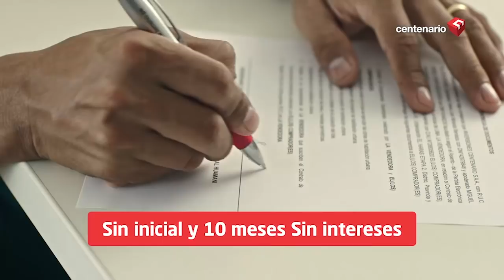Todo por las encuestas